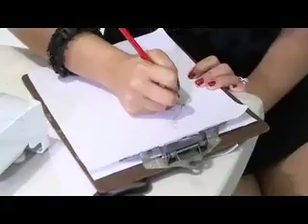Episodio 5 Proyecto Plazarela 2010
Los diseñadores conocen su tercer reto en Proyecto Plazarela.